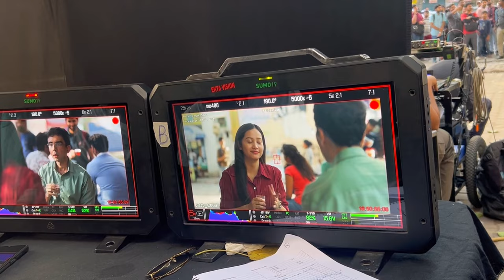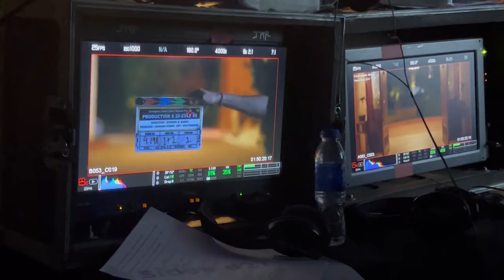Aspirants Season 2 BTS/ Mini Vlog/ Deepa Nabam / Tengam Celine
I’m sharing some of the BTS I took while shooting for Aspirants Season 2.
Sorry for posting it so late🥹🩷